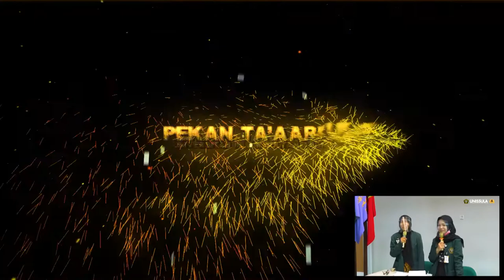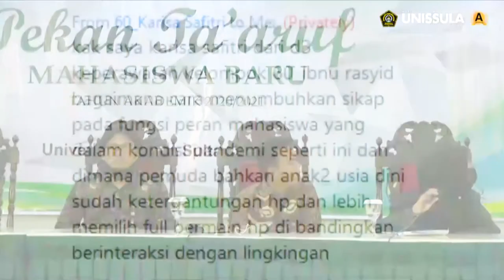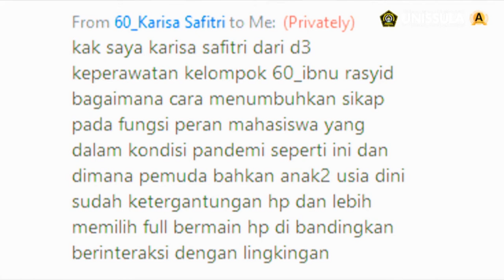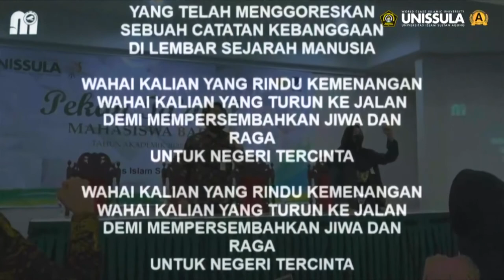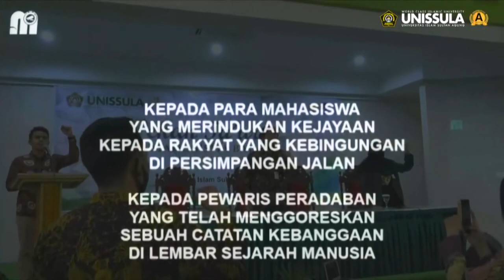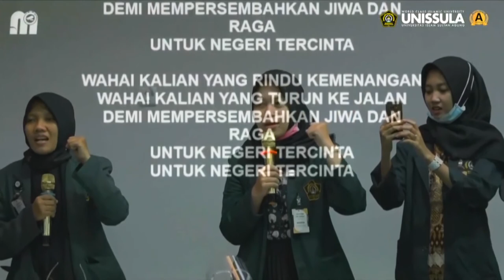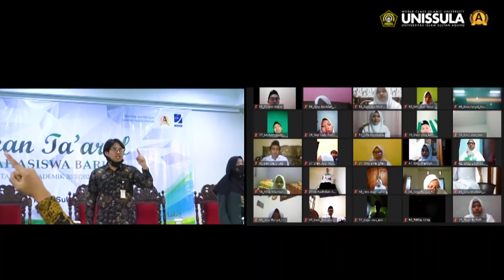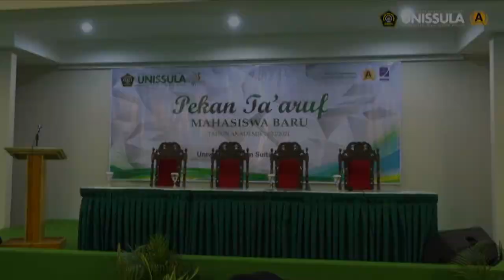Pekan Ta'aruf September 2020 Hari ke-3 , Part 4